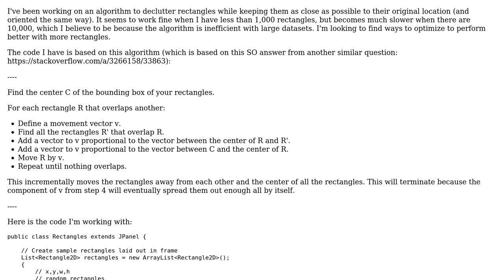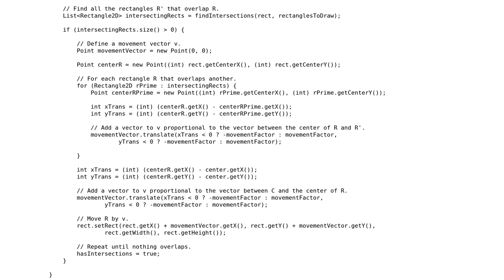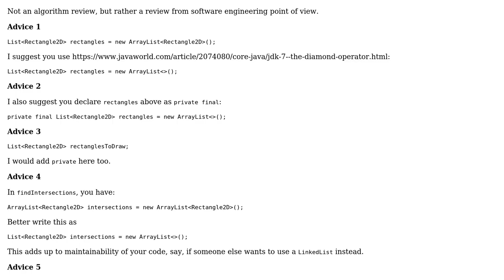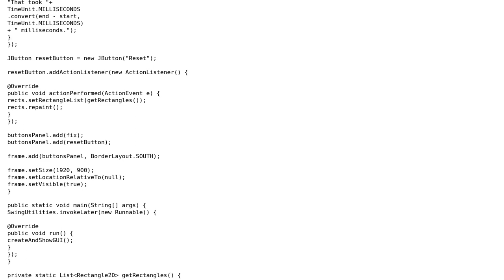Code Review: Java algorithm to declutter rectangles (2 Solutions!!)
Code Review: Java algorithm to declutter rectangles